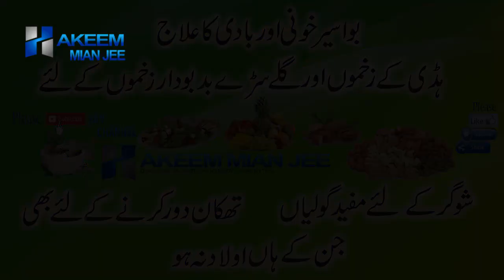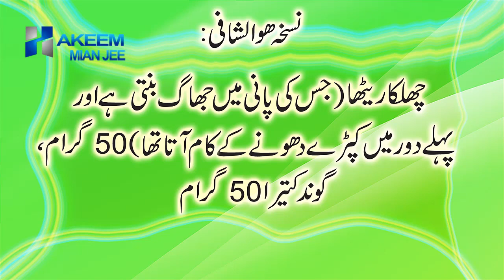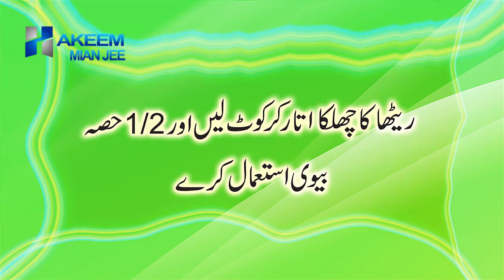sirf aik nuskha se itni biamario ka ilaj | jin ke han olad na ho un ke lie bhi | hakeem mian jee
Is channel me gharelo ilaj, desi ilaj, jari botio se ilaj, ayurvedic ilaj aur ghaza or perhaiz ke bare me bataya jae ga.